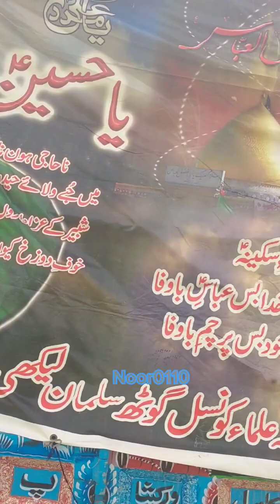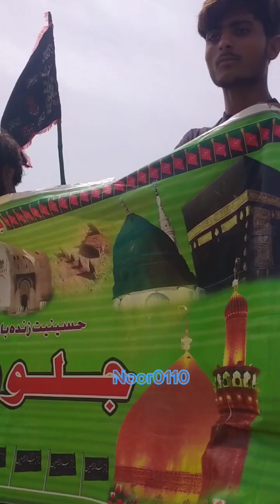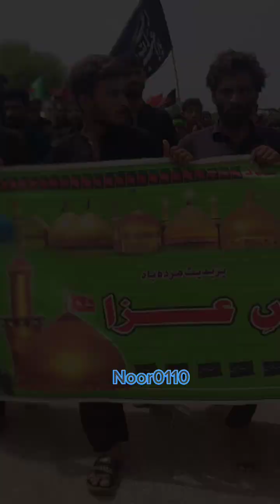village saleman leekhi se 10 mahrram ka jalos Hussein jari rahe ye sada krwan Hussein noordin din